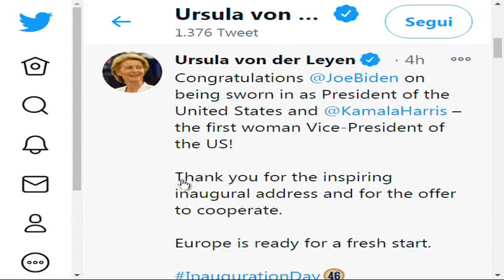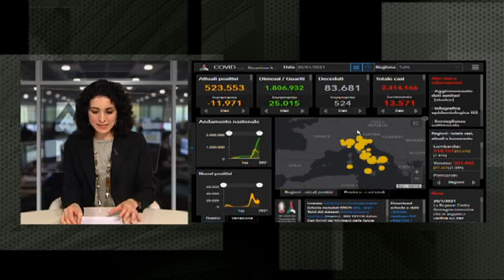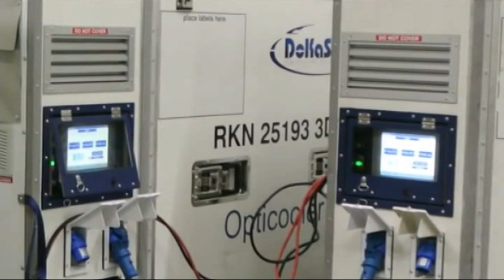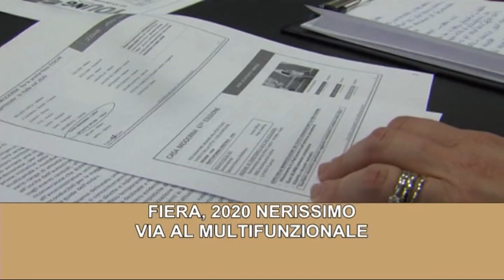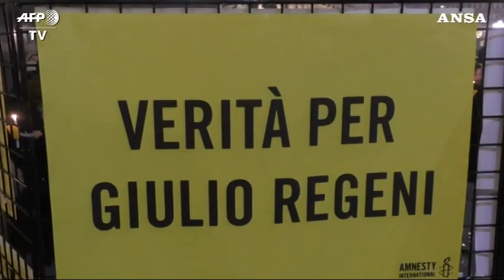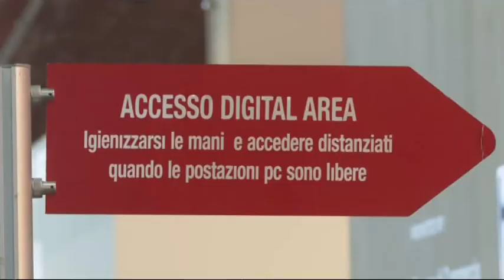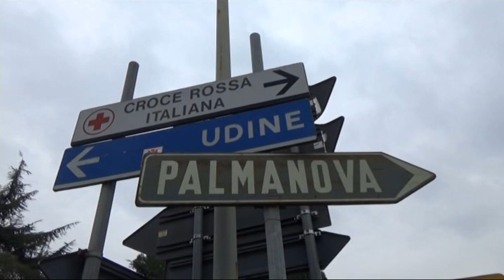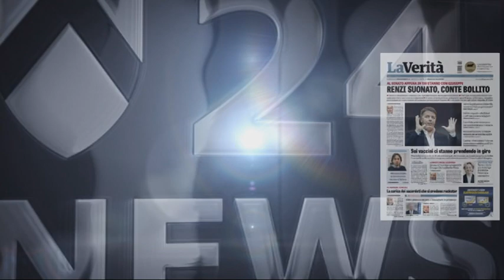TG 24 NEWS | 20 GENNAIO 2021 | ore 22:30